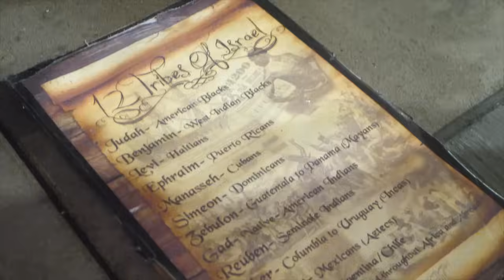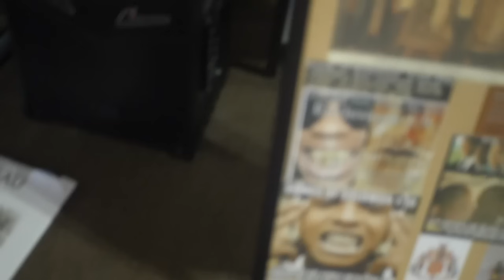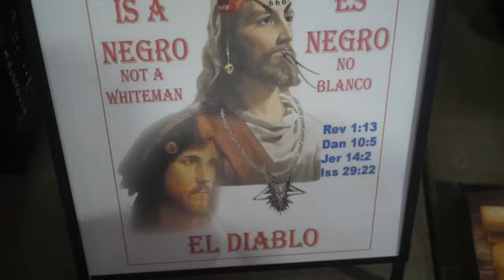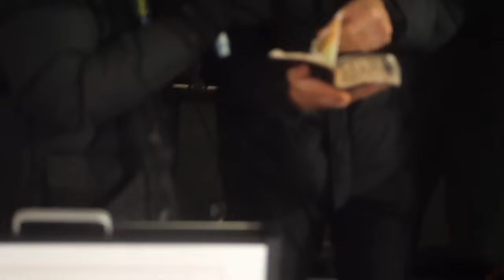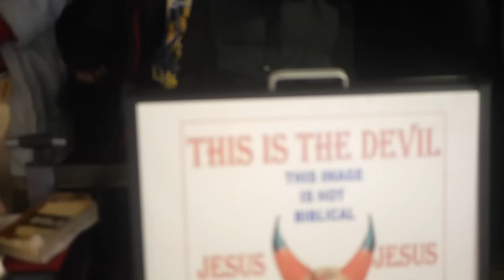Watch the saints ruin this man Christmas holiday!!! Watch Now!!!